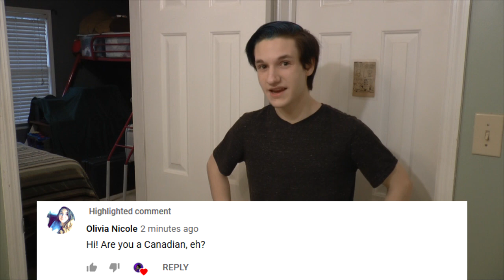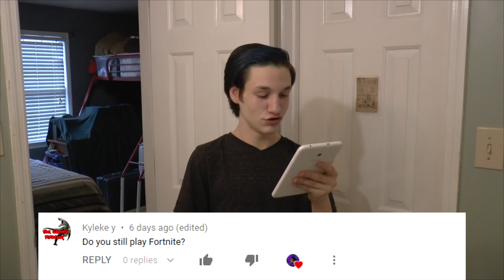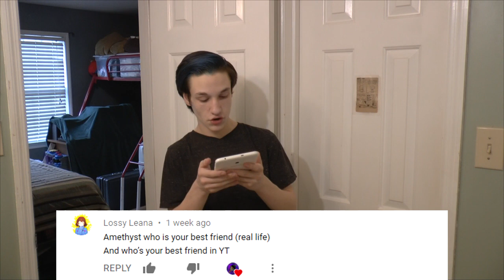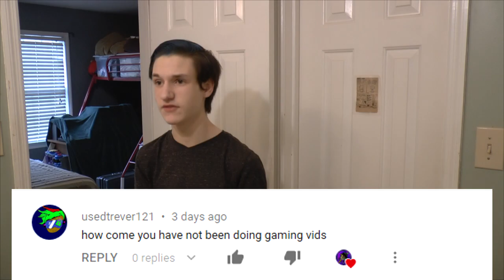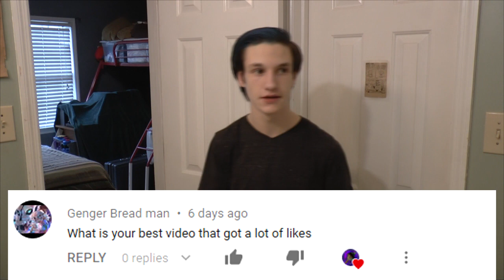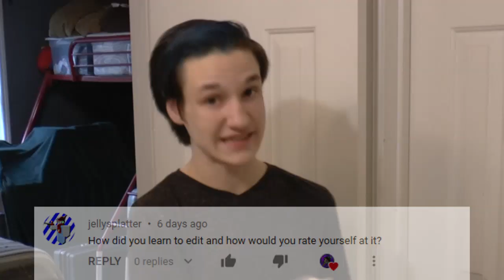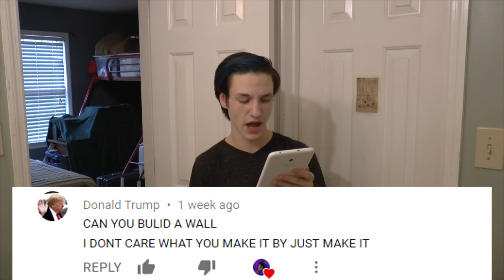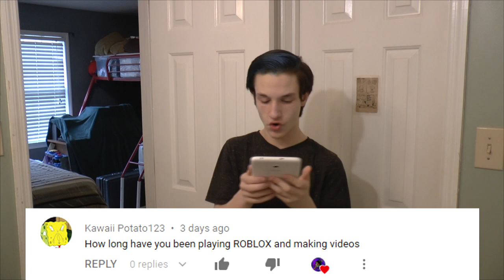ANSWERING YOUR QUESTIONS!!! Q&A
IF YOUR QUESTION WAS NOT IN THE VIDEO, HERE ARE SOME REASONS WHY IT MIGHT NOT HAVE BEEN!

1 I didn't see your comment
2 it wasn't something I wanted to share with the internet
3 It was lost in editing
4 I didn't have a good answer for it
5 The answer contained something personal

QUESTONS:

► Olivia Nicole: Hi! Are you a Canadian, eh?

►Angela Roden: Parkour?

►usedtrever121: How come you have not been doing gaming vids

►Kawaii Potato123:
How long have you been playing ROBLOX and making videos

►Mastercow10 Gaming: Can you do a parkour video

►Mastercow10 Gaming: Which one of your videos was the hardest to make

►Little Kenny XD: Do u do songs and remix’s?

►Jellysplatter: How did you learn to edit and how would you rate yourself at it?

►Epic Fox: how long have you been into parkour?
 what do you think you'd look like if you had blond hair?
if you wrote a story, what would it be about?
do you think it's amazing that several thousand years ago, we didn't have anything we do today? like computers, or even houses?
 if you went to school, what kind of person would you be, and would you have a channel?
 where did you get the inspiration to become a youtuber?
what would your reaction be if something was chasing you?

► Genger Bread man: What is your best video that got a lot of likes

►Little Micheal: When did u started yt

► Marshmello Kid: Do u have a dog or cat. or both?

► Kyleke y: Do you still play Fortnite?

►Tactical Ana: Amethyst what’s your real name

► Marshmello Kid: Amethyst what’s your favorite song?

►Donald Trump: CAN YOU BULID A WALL
I DONT CARE WHAT YOU MAKE IT BY JUST MAKE IT

► KO the Hero: Have you ever been in a part of a squad in YT?

► Lossy Leana:
Amethyst who is your best friend (real life)
And who’s your best friend in YT

►Ely Earth:
Amethyst can u sing country roads right in your next vid?

►Emma Woods:
How many brothers and sisters do you have?

►Little Spider XD: Where r u from?

►Little shadow XD: How old r ya?